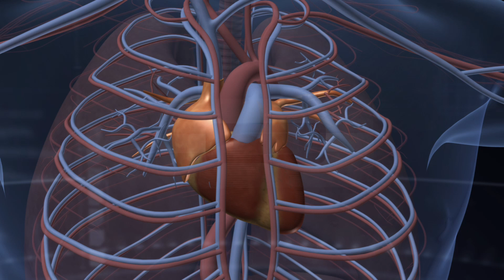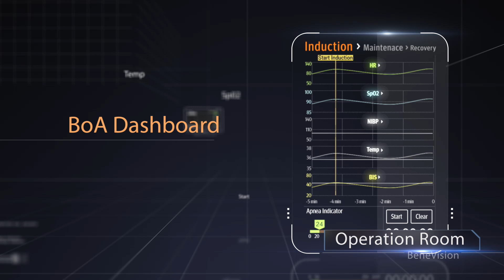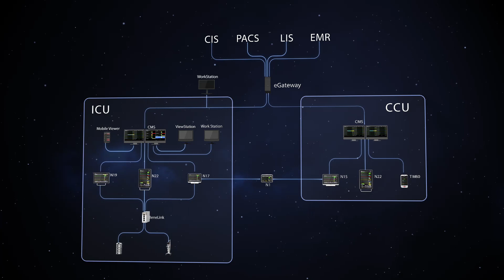BeneVision Patient Monitoring Solution -- See more. With ease.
BeneVision Patient Monitoring Solution is created to help clinicians gain a clearer understanding of patients’ conditions and make easier, faster decisions anywhere, anytime. The entire BeneVision solution includes N-Series bedside monitors, the portable N1 transport monitor, central monitoring systems, TM80 telemetry and matching IT solutions.